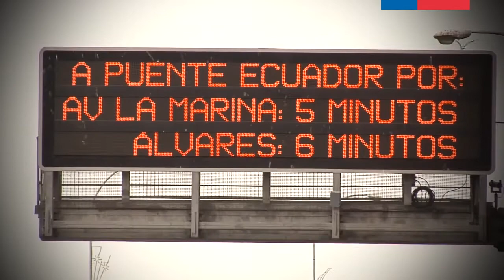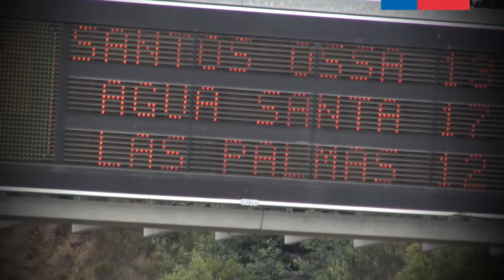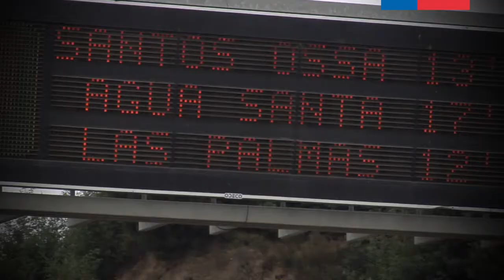Transportes inicia plan para medir tiempos de viaje en accesos a Valparaíso y Viña del Mar